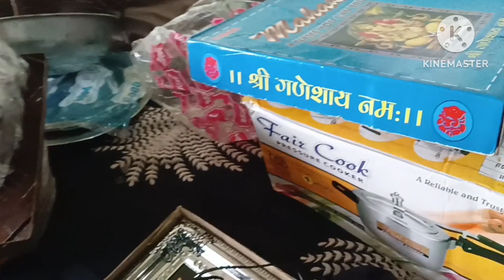बारिश का फायदा पूरा पूरा उठाया। 😀बच्चों की इच्छा पूरी हो गई#dailyvlog#villagelife